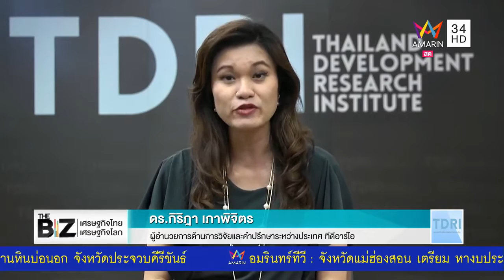The Biz เศรษฐกิจไทย: TPP สงครามพันธมิตร การค้าโลกเสรี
ประเทศสมาชิก TPP 12 ประเทศ ที่ไทยไม่ได้เข้าร่วม จะได้รับสิทธิประโยชน์ด้านภาษีนำเข้าและส่งออกระหว่างกัน แต่ภายใต้ผลประโยชน์นี้ประเทศสมาชิกก็ต้องยอมรับเงื่อนไขมาตรฐานอื่นๆตามมา เช่น มาตรฐานด้านแรงงาน การจัดซื้อจัดจ้าง เรื่องทรัพย์สินทางปัญญา และสิทธิบัตรยา

ดังนั้นในอนาคตหากไทยประสงค์เข้าร่วม TPP จะต้องพิจารณา หาหนทางลดผลกระทบ เยียวยาสิ่งที่เราจะเสียประโยชน์ เช่น เรื่องสิทธิบัตรยา

อย่างไรก็ตาม ประเทศไทยจะหลีกเลี่ยงการเป็นส่วนหนึ่งของการค้าโลกไม่ได้ ดังนั้นจึงต้องการพิจารณาข้อดี-ข้อเสีย ของการเข้าร่วมเป็นสมาชิก TPP อย่างรอบคอบ ติดตามการวิเคราะห์เรื่องนี้ จาก ดร. กิริฎา เภาพิจิตร ผู้อำนวยการวิจัย ด้านการวิจัยและคำปรึกษาระหว่างประเทศ
ออกอากาศวันที่ 13 ตุลาคม 2558 ทาง Amarin TV